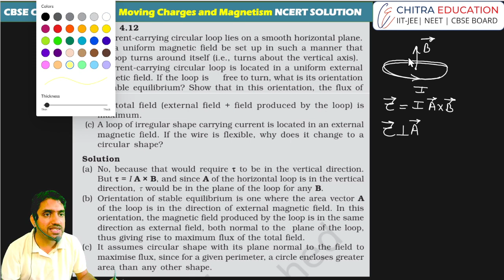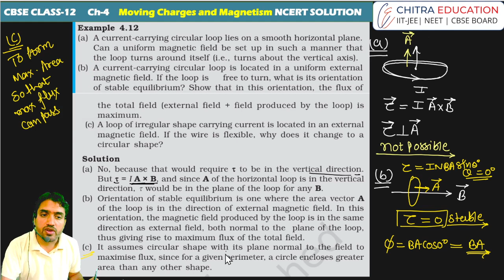EXAMPLE 4.12 | Ch 4 - Moving Charge and Magnetism | NCERT Solutions Class 12 Physics | AnupamPanchal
Explore the intricate interplay between moving charges and magnetism with comprehensive NCERT solutions for Chapter 4 - Moving Charge and Magnetism. Designed for Class 12 Physics students, this resource by Anupam Panchal offers detailed explanations, step-by-step solutions, and conceptual clarity to help you master the principles of electromagnetism.

From understanding the Lorentz Force and magnetic fields to delving into the applications of Ampere's law and Biot-Savart law, each concept is elucidated with clarity and precision. Anupam Panchal's solutions provide a structured approach to tackle the diverse range of problems encountered in this chapter, ensuring a thorough grasp of the subject matter.

Whether you're preparing for board exams or aiming to deepen your understanding of electromagnetism, these NCERT solutions serve as an invaluable companion, guiding you through the complexities of moving charge and magnetism with ease and confidence.